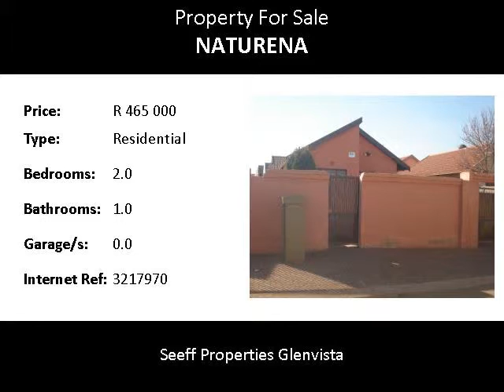2.0 Bedroom Residential For Sale in Naturena, Johannesburg, South Africa for ZAR R 465 000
Bedrooms: 2.0
Bathrooms: 1.0
Garages: 0.0
Price: R 465 000

Property Description:

The home offers 2 bedrooms, lounge, bathroom and kitchen. It is fully walled and has open parking for 2 cars. The property is in extension 19 on the Main bus and taxi route to Johannesburg CBD, Southgate Mall, Baragwanath Hospital and other areas in the vicinity. There are 2 Primary schools and a number of Nursery schools in the area. Are you a first time home buyer? If yes, then go for it.